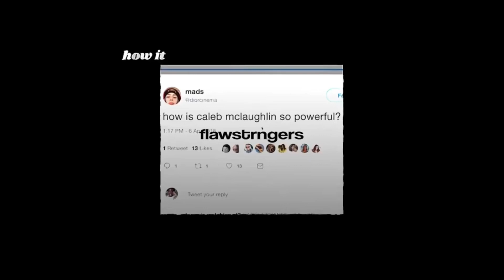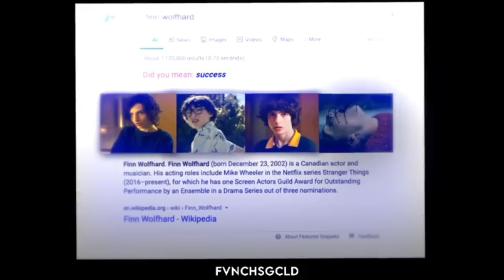badass finn wolfhard, jack dylan grazer and more edits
any comments sexualizing them will be deleted as most of them are minors!